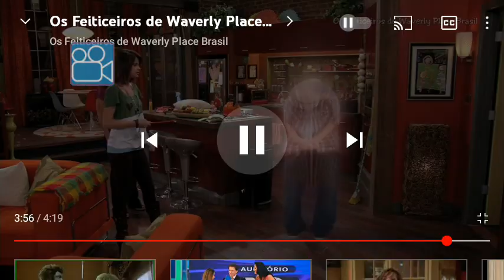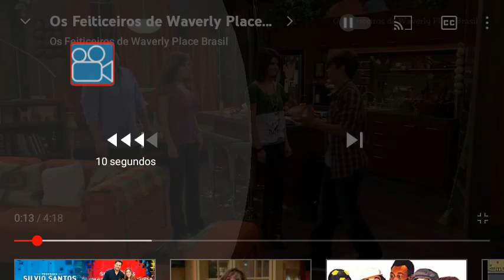18 de janeiro de 2023